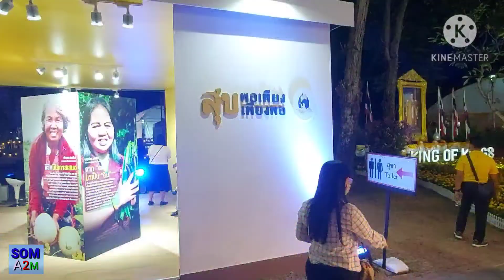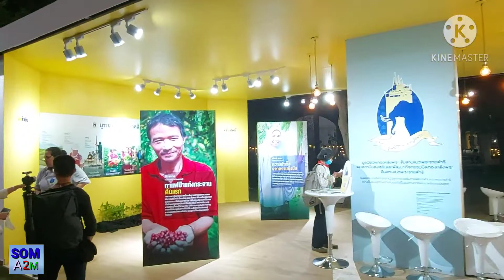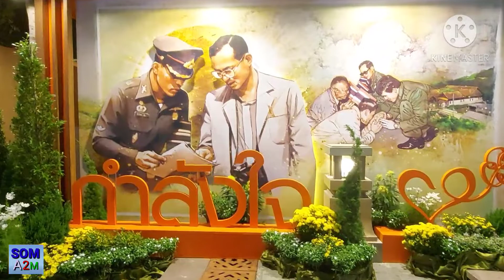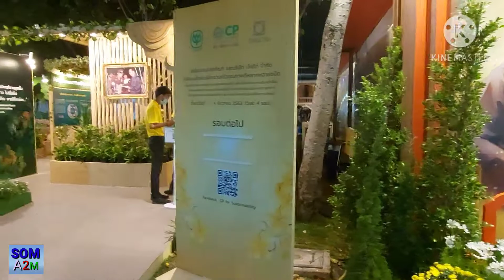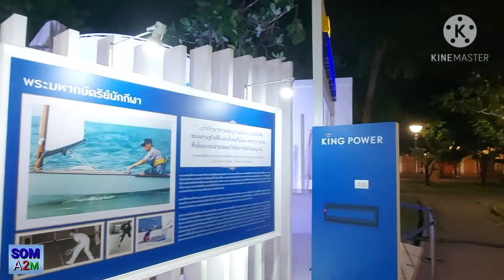วันพ่อแห่งชาติ สนามหลวง ชมไฟแสงสี ซุ้มกิจกรรมวันพ่อ จากห้างร้านและหน่วยงานราชการ มีเวลามาชมได้นะครับ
วันพ่อแห่งชาติ สนามหลวง 5ธันวามหาราช เราคนไทยรักเทิดทูล องค์พระมหากษัตริย์เรื่อยมา ชมงานวันพ่อว่างและอยู่ใกล้ๆมาชมกันครับแต่ถ้าใครอยู่ไกลกด ติดตาม ไว้นะครับเดี๋ยวจะมีมาให้ชมกันอีกครับ